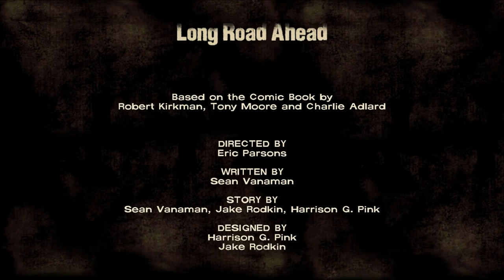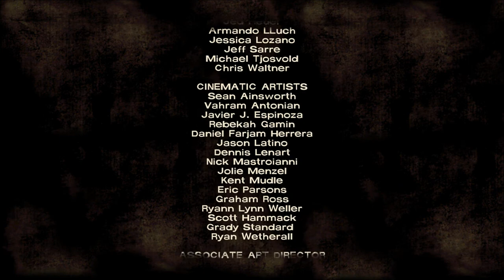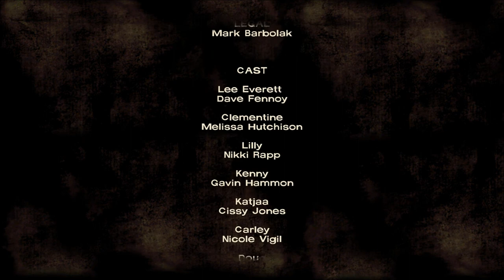Let's Play The Walking Dead, Season 1 (Blind), Part 17: Clearing the Wreckage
(Episode 3: Long Road Ahead, Part 6 of 6) We get a blowtorch, as well as some judgments, and work on clearing the way for our train.